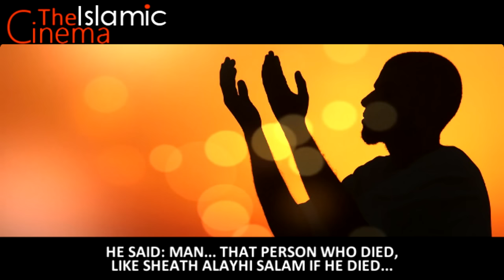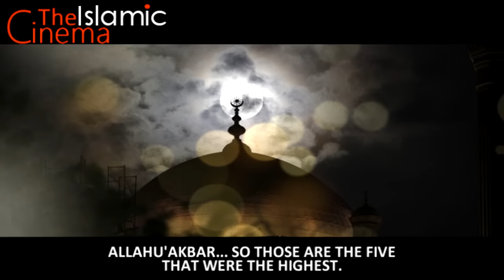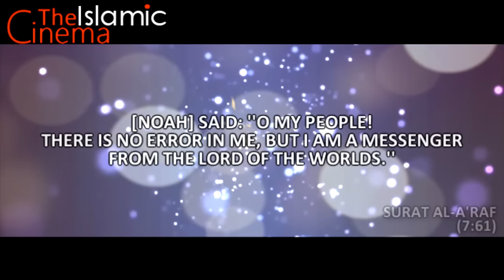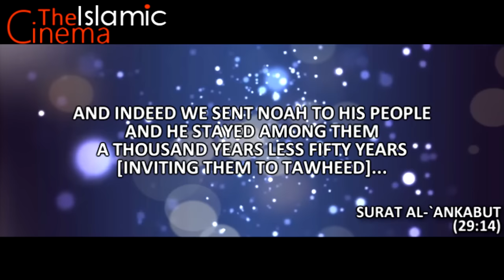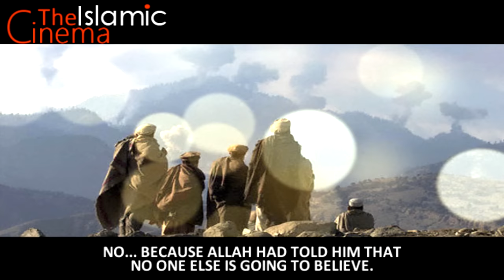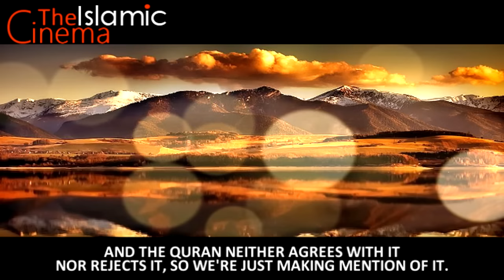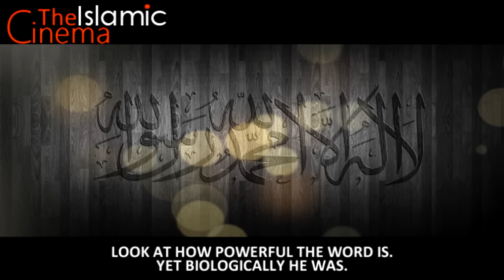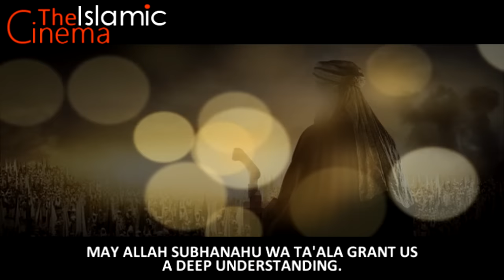Prophet Nuh [Noah] | 04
We had certainly sent Noah to his people, and he said, "O my people, worship Allah ; you have no deity other than Him. Indeed, I fear for you the punishment of a tremendous Day. [7:59]

And recite to them the news of Noah, when he said to his people, "O my people, if my residence and my reminding of the signs of Allah has become burdensome upon you - then I have relied upon Allah . So resolve upon your plan and [call upon] your associates. Then let not your plan be obscure to you. Then carry it out upon me and do not give me respite. [10:71]

And We certainly sent Noah to his people, and he remained among them a thousand years minus fifty years, and the flood seized them while they were wrongdoers. [29:14]

And it was revealed to Noah that, "No one will believe from your people except those who have already believed, so do not be distressed by what they have been doing. [11:36]

And construct the ship under Our observation and Our inspiration and do not address Me concerning those who have wronged; indeed, they are [to be] drowned." [11:37]

And he constructed the ship, and whenever an assembly of the eminent of his people passed by him, they ridiculed him. He said, "If you ridicule us, then we will ridicule you just as you ridicule. [11:38]

[So it was], until when Our command came and the oven overflowed, We said, "Load upon the ship of each [creature] two mates and your family, except those about whom the word has preceded, and [include] whoever has believed." But none had believed with him, except a few. [11:40]